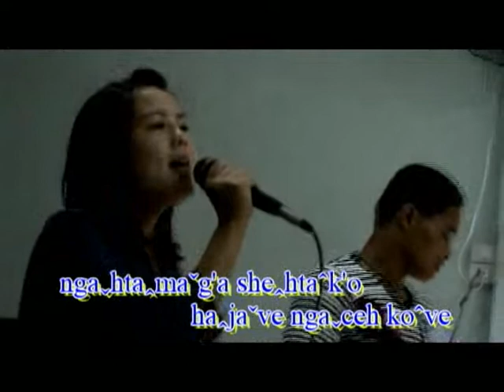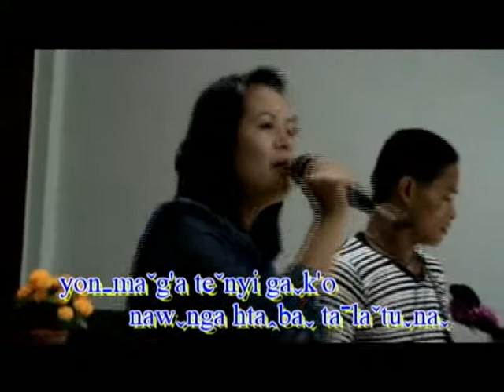Lahu song law nyi sha 1